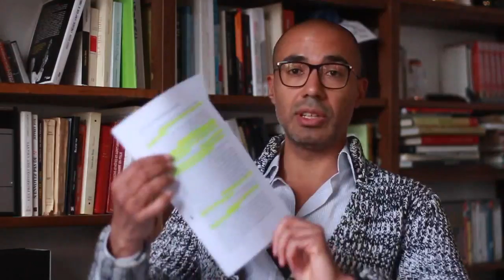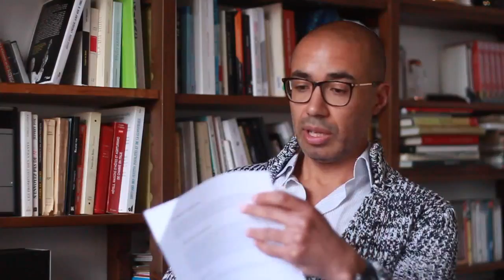Fille normale VS top-model : 1/2 journée de différences.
♣ Laisse ton email ici pour être prévenu du début des enchères

NOUVEAU : tu parles/écris ANGLAIS ? Youtube te donne la possibilité de sous-titrer mes vidéos. Alors aide-moi à INONDER le monde de mes idées : dans le menu déroulant, sélectionne "Sous-titres", puis "Ajouter des sous-titres". Tu peux également accéder à cette option depuis le lecteur vidéo en cliquant sur "… Plus" puis "Ajouter des traductions".